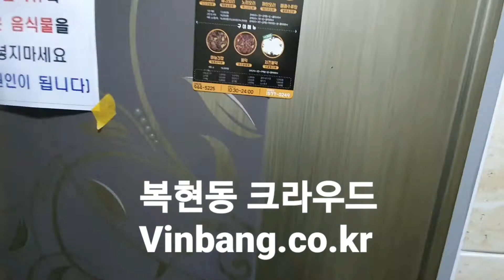복현동 경북대 투룸 클라우드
Httpp://vinbang.co.kr 에서 클라우드 검색

★ 거실활용이 좋은 준 신축 투룸

★ 혼자서 넉넉하게 쓰셔도,둘이서 함께 생활하기에도 좋아요

★ 경대 테크노문 3분 거리에 위치

방 구할 때 빈방으로 오세요